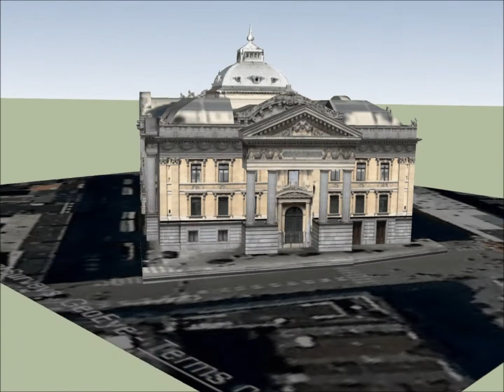BourseMovie1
Brussels Bourse